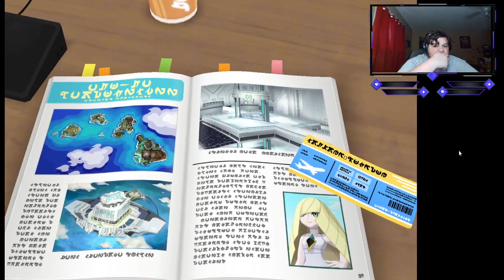Been a while but were doin a Pokemon Ultra Sun playthrough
Im finally doing this, been streaming a lot in the last couple days im trying to keep up with it so im not streaming once a month or every other month lol. Gonna try to upload the playthrough here after each stream.